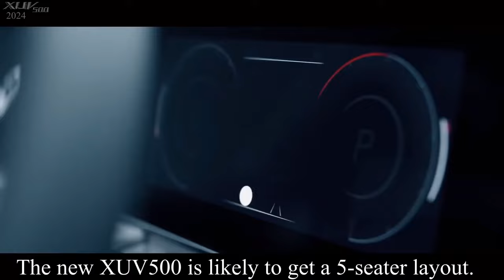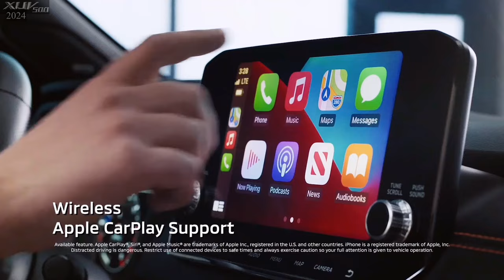2024 Mahindra XUV 5OO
Mahindra XUV 5OO
Mahindra new XUV 5OO name plate will be back and it’s available since the early 2024 ,it’s 5 seater suv and it’s a small size,new xuv 5oo combet the Hyundai CRETA ,Maruti grand VITARA and toyota HYRIDER